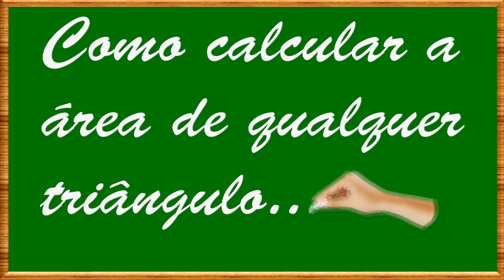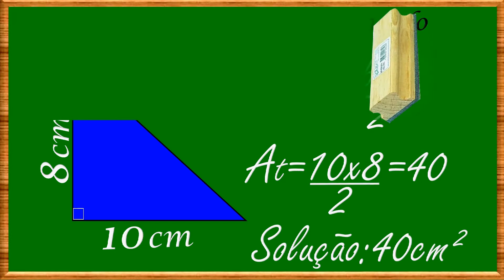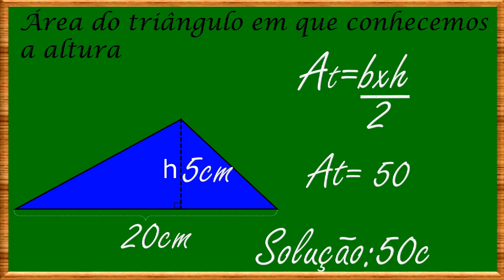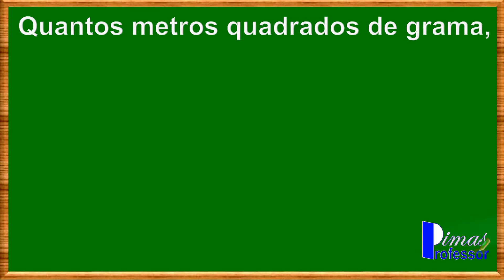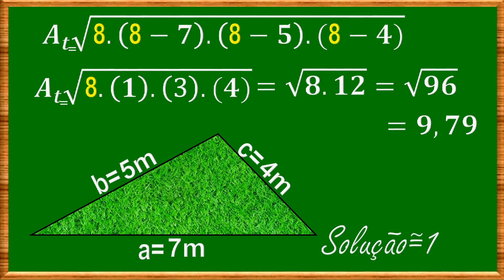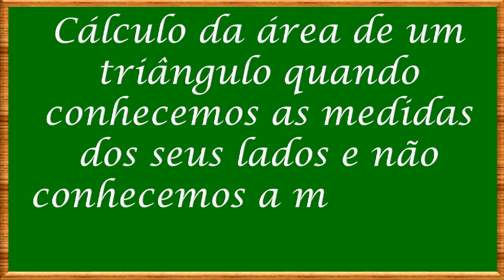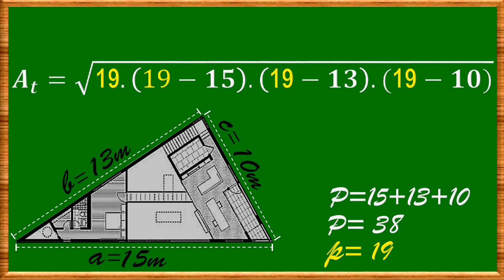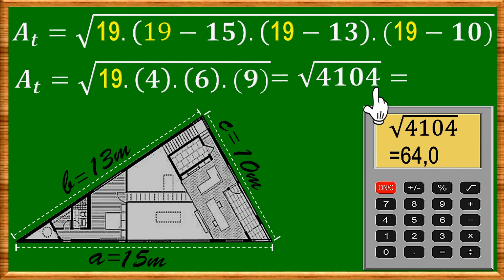COMO ENCONTRAR A ÁREA DE QUALQUER TRIÂNGULO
Nesse vídeo, por meio de um diálogo com meu ajudante Zebedeu, eu mostro como calcular a área de qualquer triângulo. Mesmo quando não conhecemos a altura. Nele, eu apresento vários exemplos práticos.  Espero que você goste!